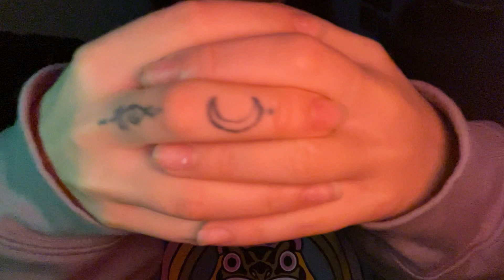Up Close Hand Movements with Real Rain Sounds☔️🤟🏼 Fall Asleep Fast😍 No Talking ASMR💤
Good evening my lovely flowers🫶🏻
Happy Sunday!! I hope you enjoy this hand movements video✨ I always try to take advantage of the lil rain storms because the sound is sooo nice on my ceiling. It's the little things🥹 Stay beautiful and stay relaxed my loves xoxoxo

Karlie🌙

linkzzz below⚡️